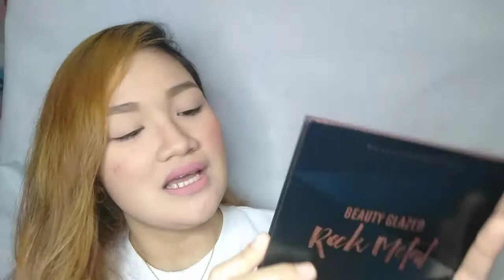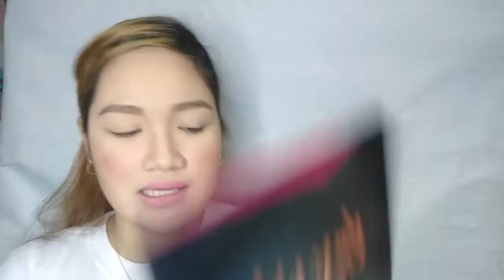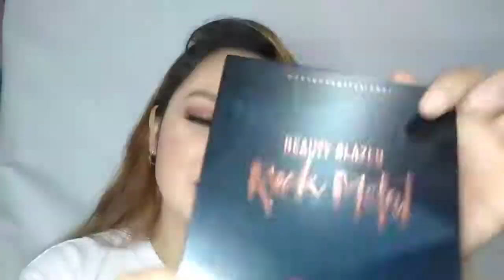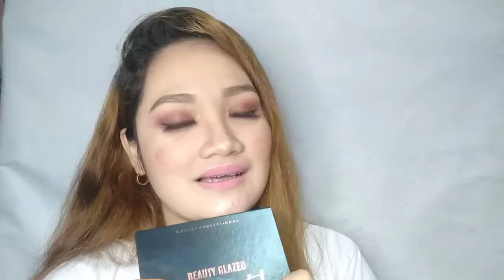BEAUTY GLAZED ROCK METAL EYESHADOW PALETTE 1ST review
Hi beauties,

In this video, im going to share my 1st impression review about BEAUTY GLAZED ROCK METAL EYESHADOW PALETTE.